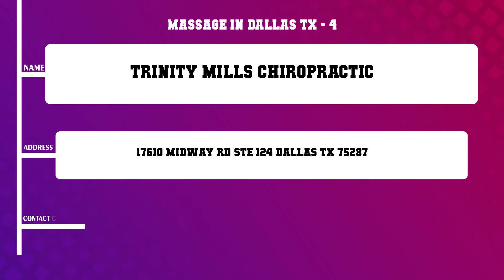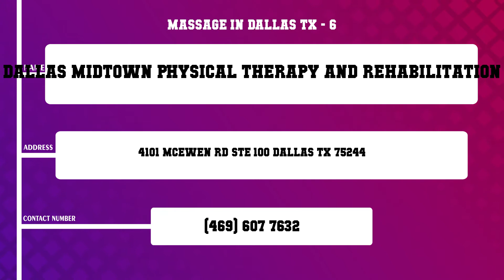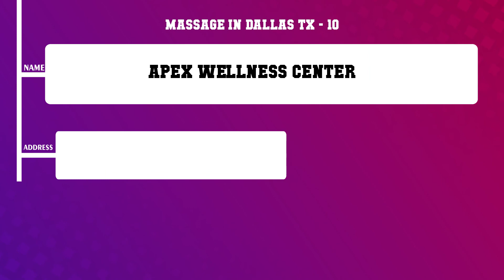Top 10 Massage in Dallas, TX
Top 10 Massage in Dallas, Most popular Massage in Dallas, TX, What are 10 best Massage in Dallas City?

List of Business/Service Listed in this Video related to Massage:
The Massage Co
Fitzpatrick Acupuncture of Dallas
Cooper Spa
Trinity Mills Chiropractic
Hair Today Gone Tomorrow Electrolysis
Dallas Midtown Physical Therapy and Rehabilitation
Southwest Center Physical Therapy
Clifford Pain Relief Chiropractic
Exotic Touches By Brittney
APEX Wellness Center

Content of this Video:
10 Most Famous Massage in Dallas TX
Best 10 Massage located near Dallas
Dallas Top Business related to Massage